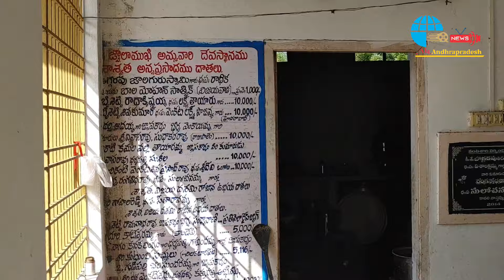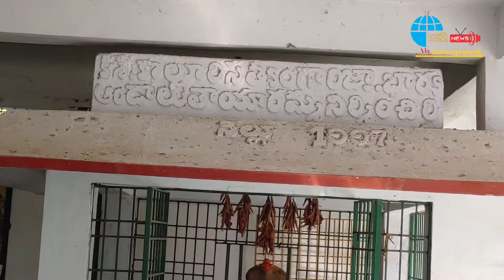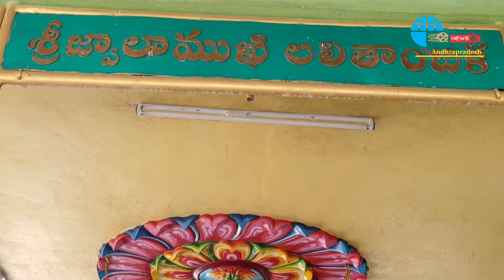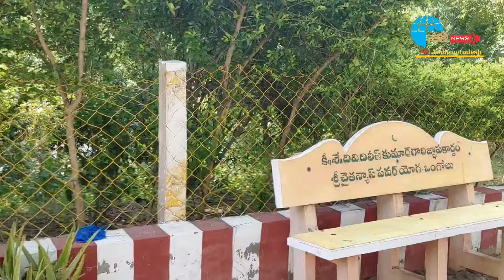జ్వాలాముఖి అమ్మవారి దర్శనంతో జీవితమే మారే శక్తి క్షేత్రం!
@అలాఆంధ్రప్రదేశ్